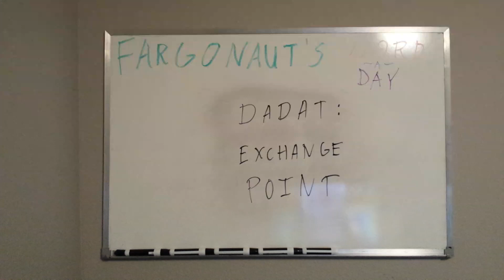Dadat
Exchange point.